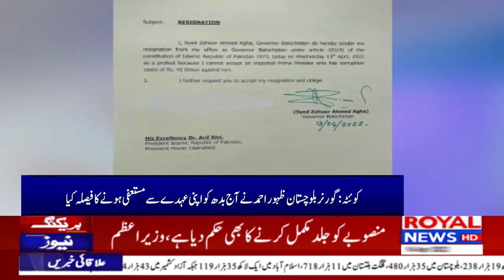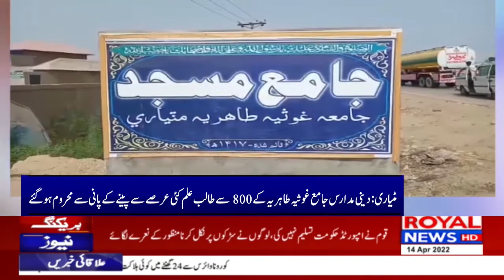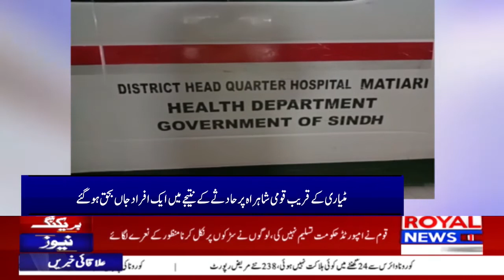District News Bulletin 12 PM 14 April 2022